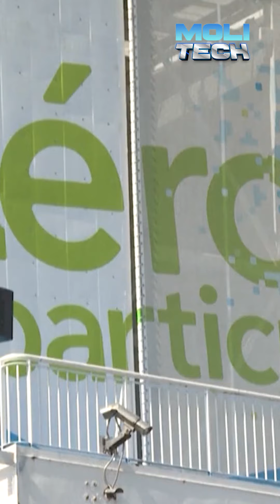Pháp ra mắt phà không phát thải hạt ô nhiễm | Molitech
Pháp ra mắt phà không phát thải hạt ô nhiễm